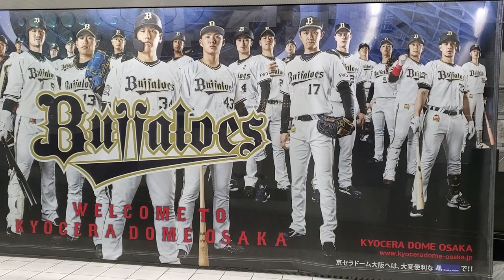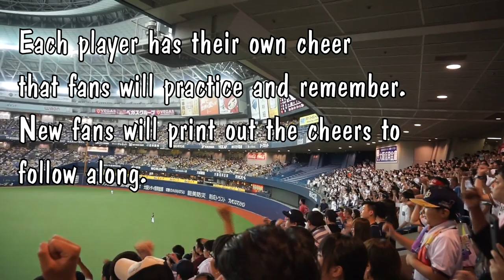Thrilling Time at a Japanese Baseball Game | Orix Buffaloes vs. Hanshin Tigers at Kyocera Dome Osaka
Last summer I had the opportunity to attend a Japanese baseball game. Since I was in Kyoto, I went to Osaka to watch the Orix Buffaloes play against the Hanshin Tigers. I sat on the Orix side of the stadium, but as you can tell there were so many Hanshin fans.

I have seen videos of Japanese baseball games and it always seemed fun, but experiencing it for yourself is the only way to really know just how thrilling the games can be. Yes, you're there to watch a baseball game but in reality you are there to be a fan. The fans are what make a Japanese baseball game great! I suggest going to at least one just to see the difference from American baseball.